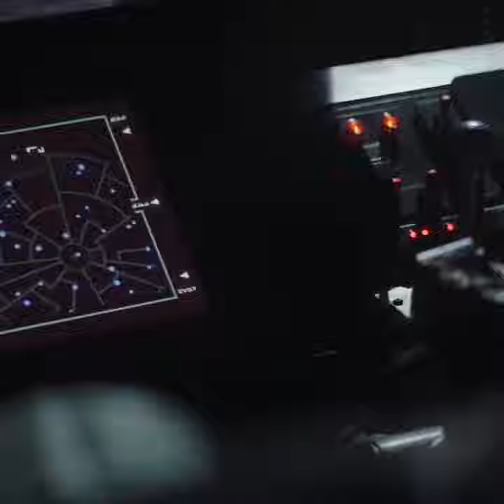Did You Know... The Mandalorian - Pedro Pascal Held A Pillow During ADR Film Trivia Shorts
When Pedro Pascal did the ADR, Automated Dialogue Replacement for The Mandalorian, the actor would hold onto a pillow as a stand in for Grogu aka Baby Yoda.

If you enjoy Films and television then this channel is the place for you.

 My Channel features some of the following content:

- Video Essays
- Shorts
- Trailer Reviews
- Film News
- Film Discussion
- Opinion pieces
- TV Episode Reviews ... and much more!